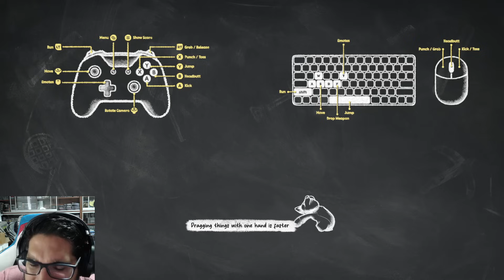FALL GUYS PERO CON ANIMALES !! - Party Animals con Pepe el Mago (#1)